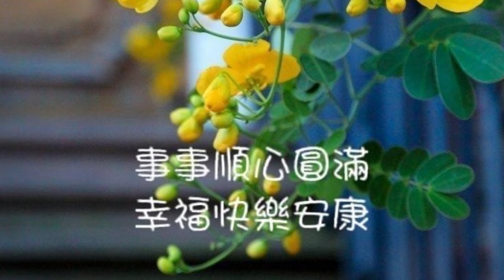早安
仲夏系列